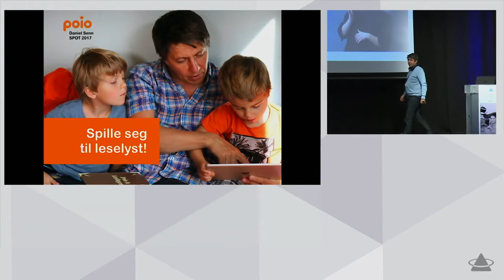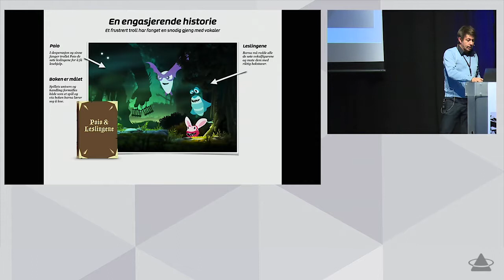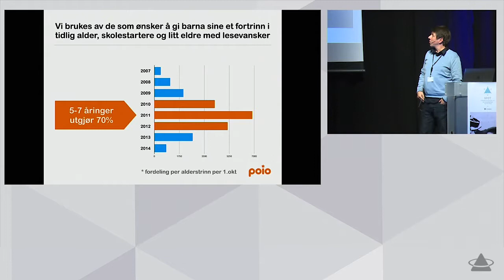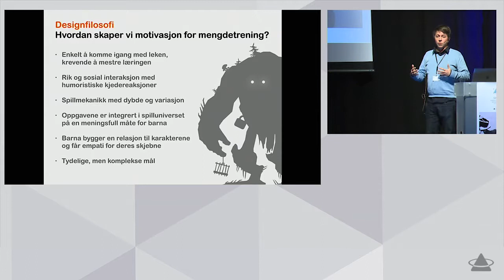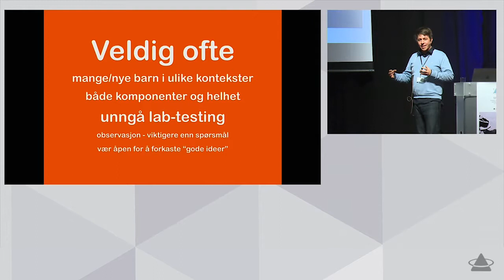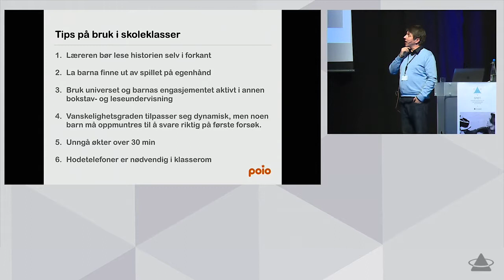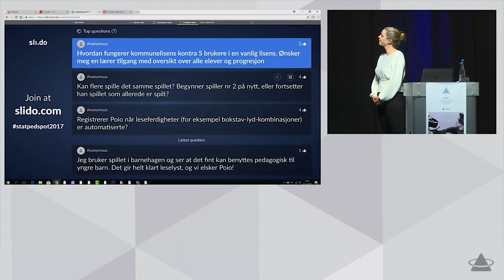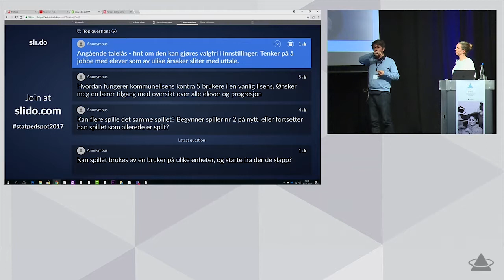05 Daniel Senn SPOT17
Daniel Senn, Poio AS:
«Spille seg til leselyst!»